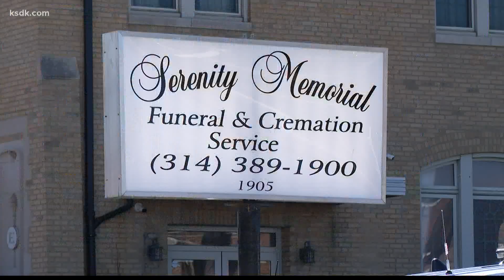3 shot outside north St. Louis funeral home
A 15-year-old was one of three people shot outside Serenity Memorial Chapel on the 1900 block of Union Blvd.